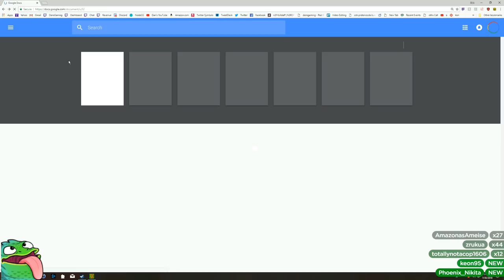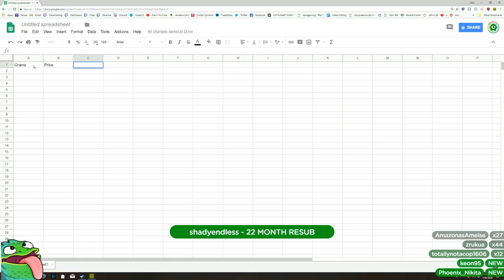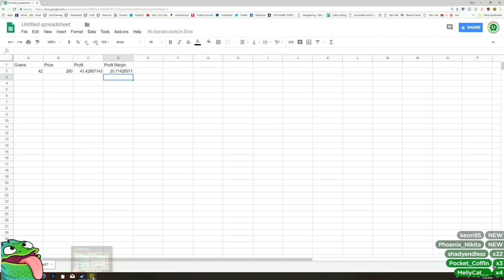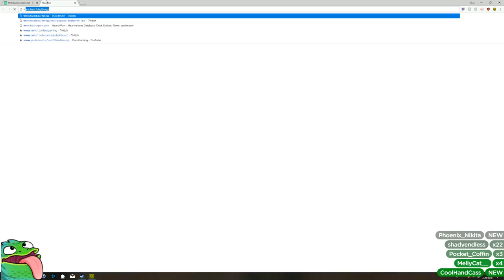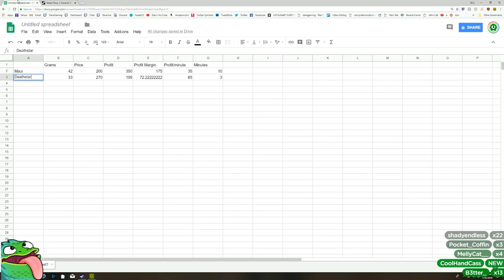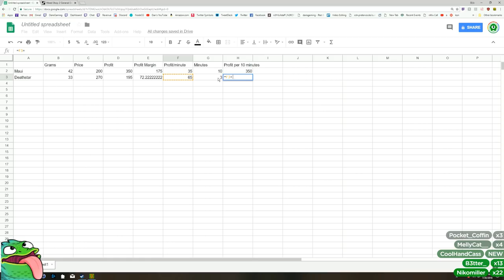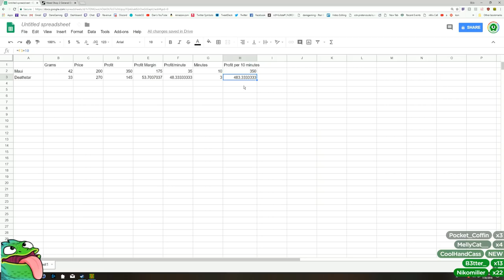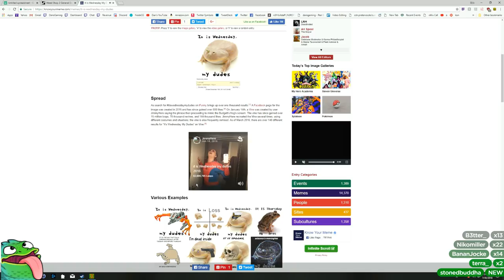Let's play Weed Shop 2 (Part 6) - PC Gameplay w/ DansGaming